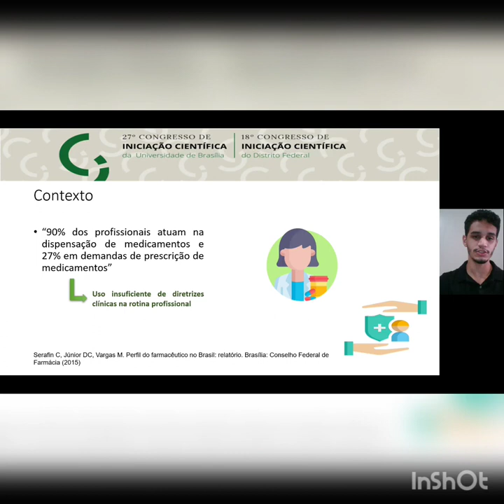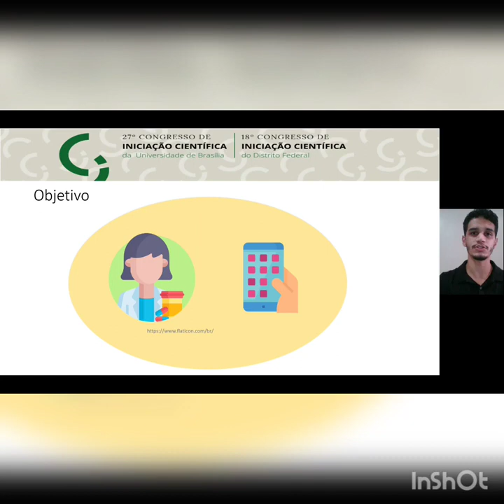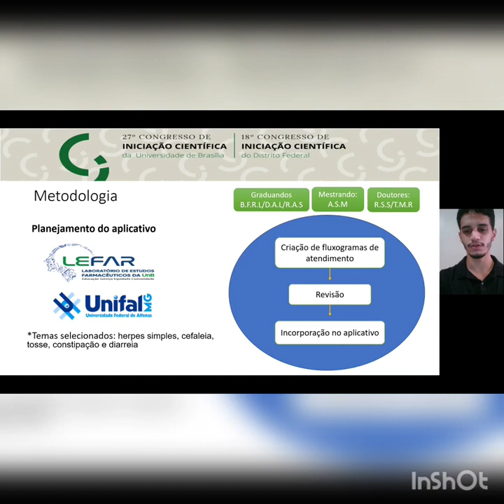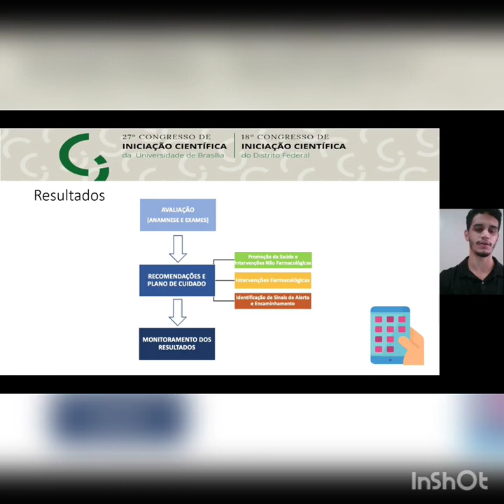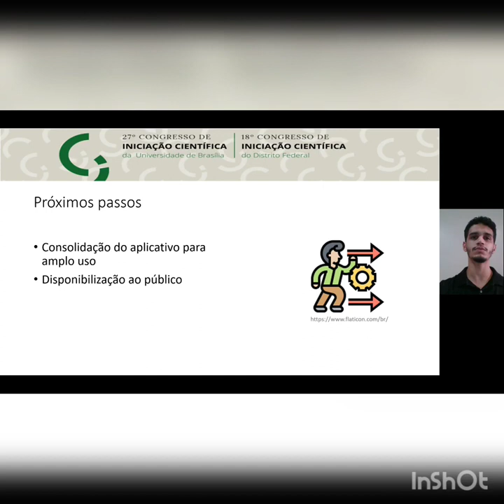(ID 2425) Desenvolvimento do Protótipo de um Aplicativo para Manejo de Transtornos Autolimitados em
(ID 2425) Desenvolvimento do Protótipo de um Aplicativo para Manejo de Transtornos Autolimitados em Farmácias Comunitárias
Grande Área: Saúde e Vida
Aluno: Breno Ferreira Rocha Lima
Orientador: RAFAEL SANTOS SANTANA
Palavras-chaves: Prática Farmacêutica Baseada em Evidências, Problema de saúde autolimitados, Tecnologia Biomédica